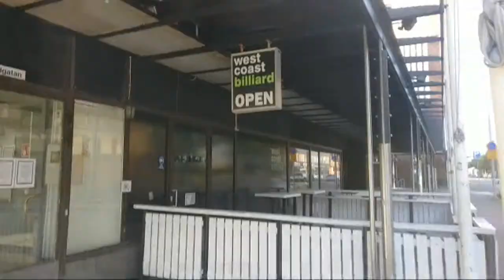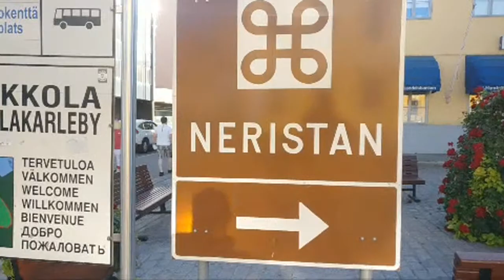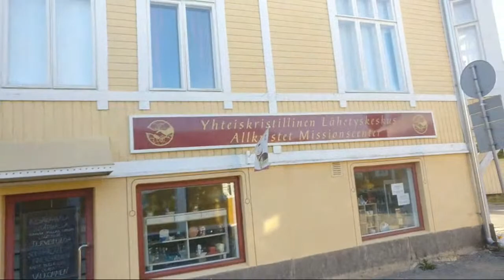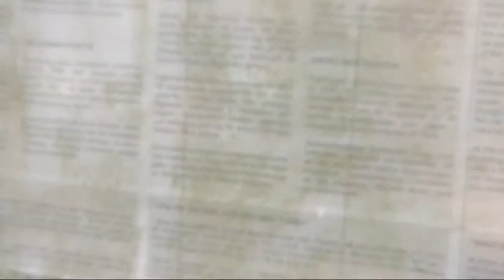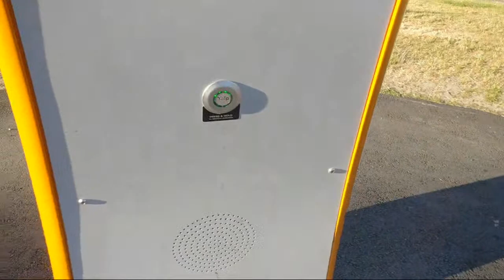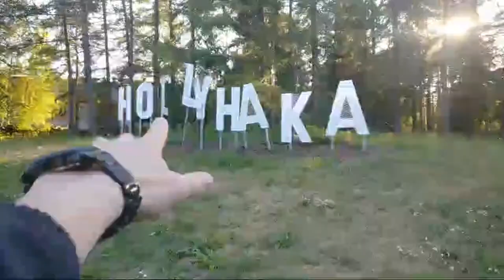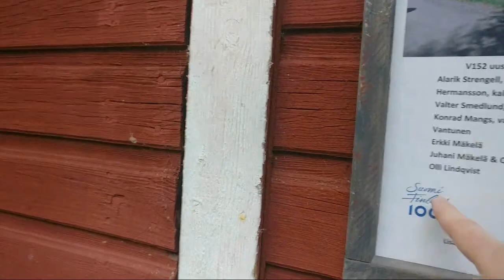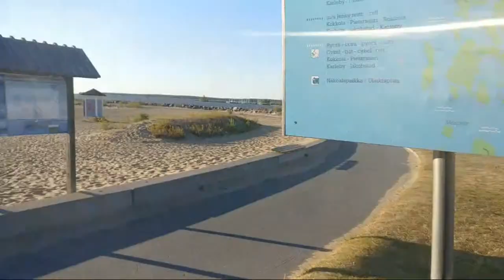Walking Around In Kokkola - My Hometown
In today's live stream I show you Kokkola, my hometown. The city was founded 1620 and has around 48k people. The nickname of the city is "A city from the sea" as back in the days the area was completely underwater and has been rebounded since the Ice Age.

⭐️ EXTRAS ⭐️